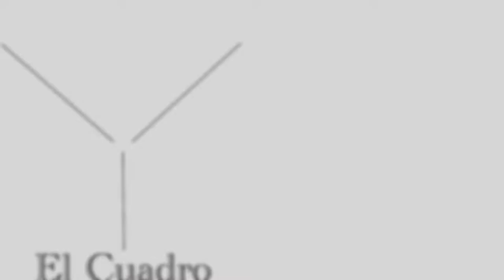Malillany Marin [Lanza Línea de Belleza]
La actriz MalillanyMarin me contó sobre sus nuevos productos de belleza de su nueva marca Vbrnt.